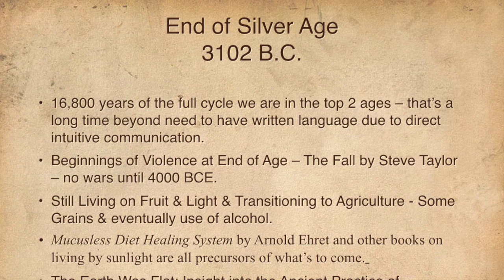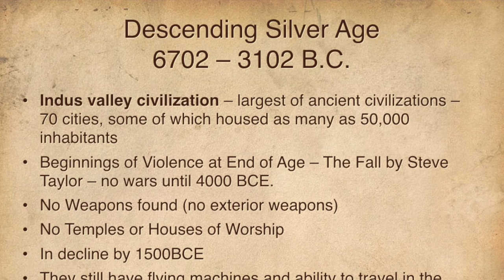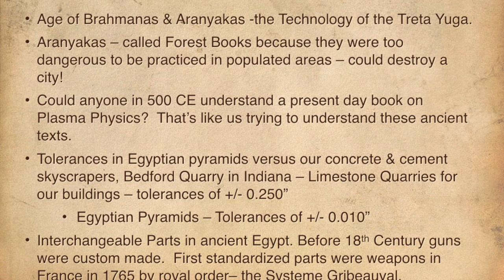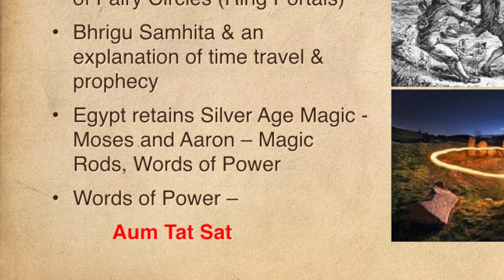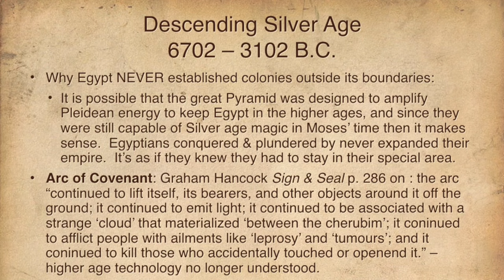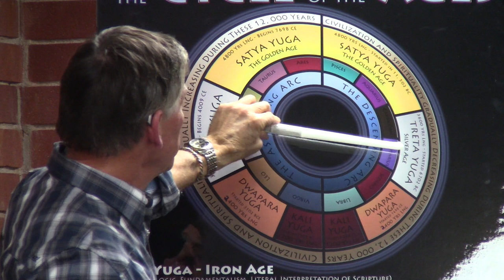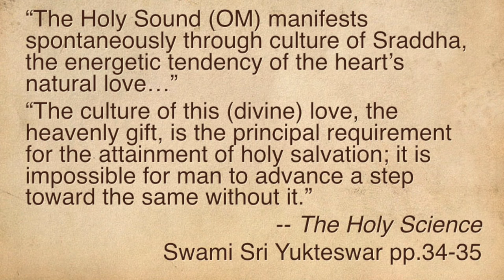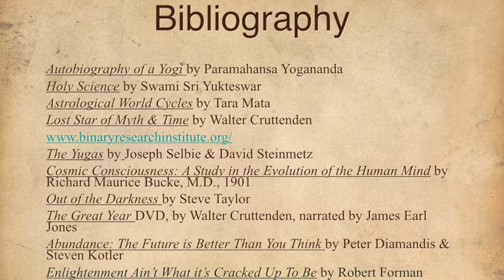The Ancient Yuga Cycle - The Yugas - Boris Fritz, Ananda South Bay - Class V (part 2 of 2)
Class V (part 2 of 2) of a five-class course on the Ancient Yuga Cycle. Presented by Boris Fritz, at Ananda Meditation Center of the South Bay. November 18, 2015.